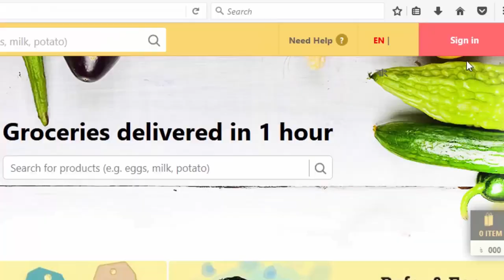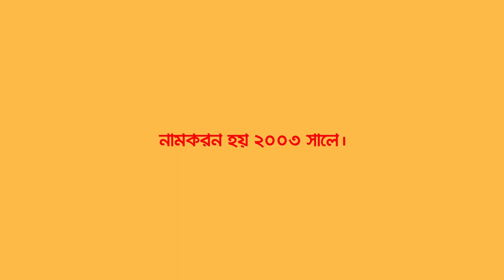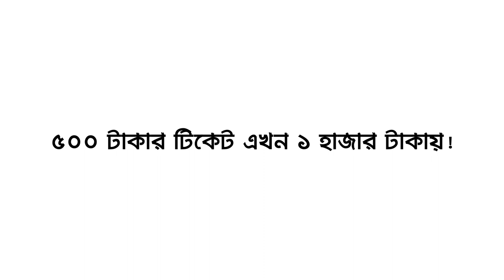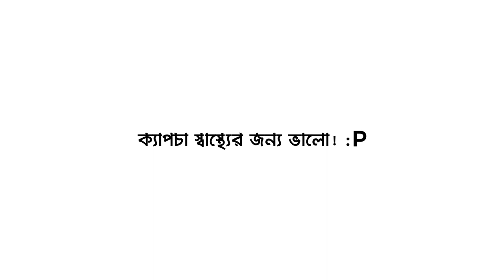I'm not a Robot - Ami Robot Na!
I must say, internet is a fancy place. You get whatever you want here. The use of internet is so diversified that you never know who is using it for what! Spammers are one of the kinds. They are not good, indeed. Luis Von Ahn created a spam kicker called CAPTCHA. The most updated CAPTCHA to exist today is called NoCaptcha ReCaptcha by Google where, you have click a box that says "I'm not a robot". This video is all about that "I'm not a robot" thinggy. :D